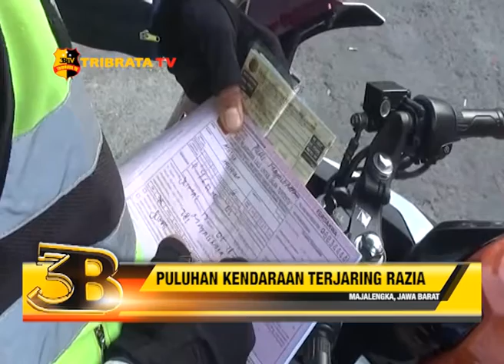PULUHAN KENDARAAN TERJARING RAZIA